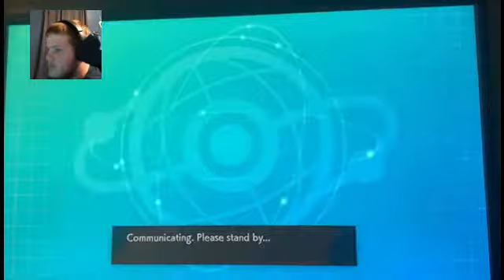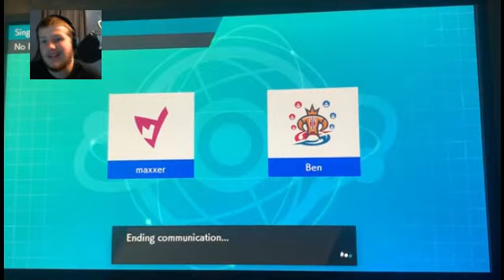Mad Lads Pokemon Draft league Week 2 Battle 2 Maxxer vs. Fresto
The battles get better.